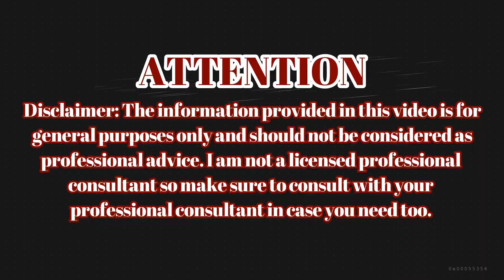My Traditional Fastest Long Hair Growth At Home | Double Hair Growth